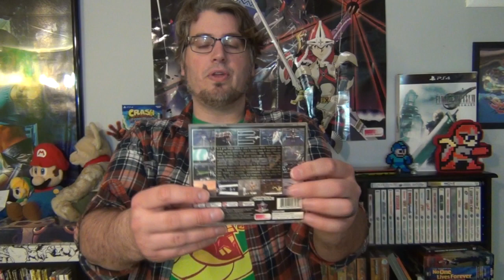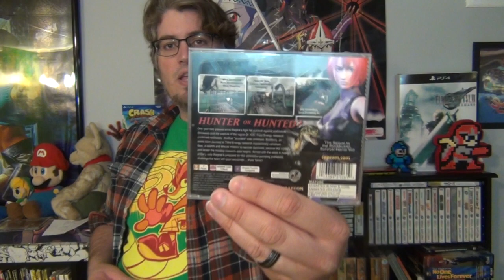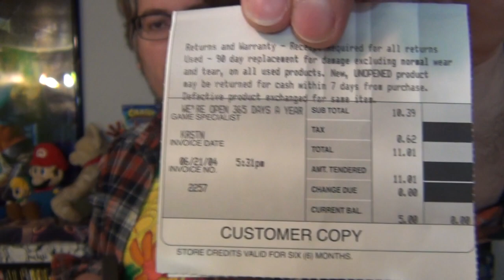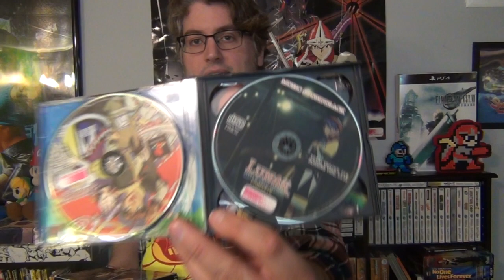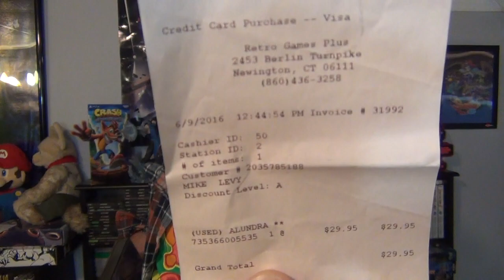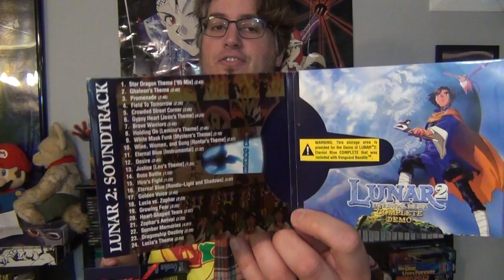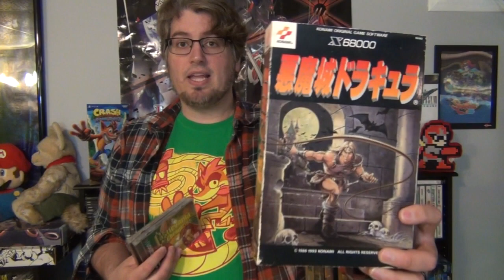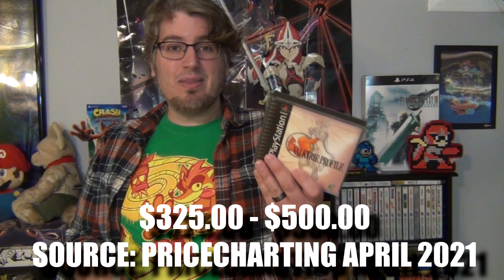Top 10 Most Expensive Playstation PS1 Games I Own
I've been wanting to do more of these for a while, since my last one was a few years ago. But today I'm looking at the 10 games in my Playstation library that are the most expensive. I also found a bunch of old receipts in a few of them so I shared the comparison between how much I paid for them and how much they're worth now.

UPDATE: Just found out that the demo disc I have in Brave Fencer Musashi is actually the demo disc for that game. The FF8 demo disc is a totally different disc. Shout out to @spotanime on Twitter for giving me the info.

Do you own any of these? What's your top 10 most expensive in your list? I wanna know!